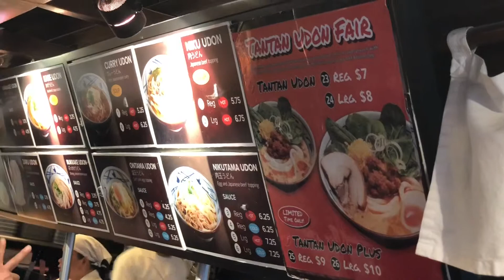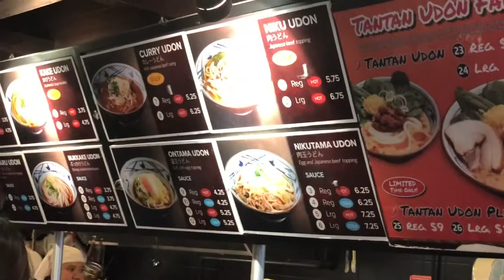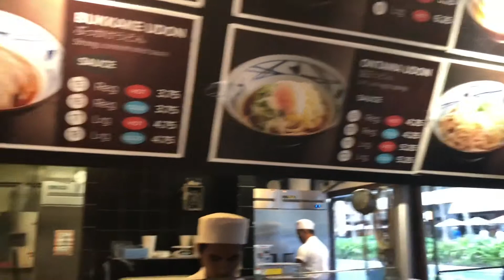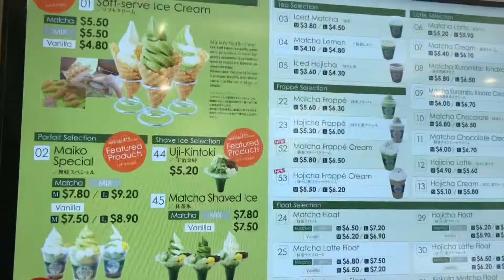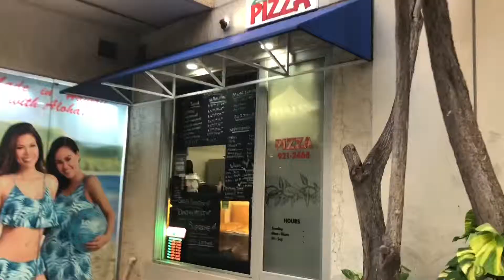Mì UDON nổi tiếng nhất Hawaii, khách xếp hàng dài dằng dặc